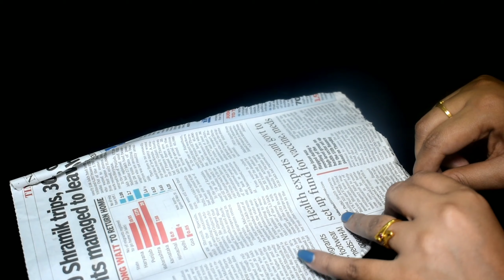how to make paper wall hanging at home||easy paper craft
Ingredients::
1 Color paper
2 cardboard
3 gum
4  Pearl's
5 pistashell
6 water paint
7 siger
8 wool
9 gungum
This is very easy and beautiful wall hanging made by me
7